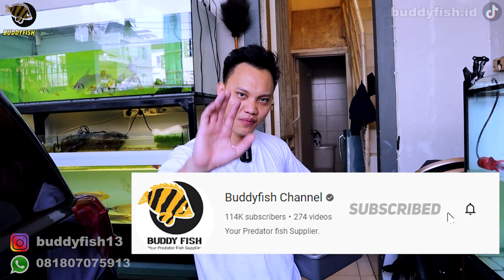BAGI BAGI IKAN...LANJUT PART 2 ❗ SIAPA MAUUU ❓❓❗